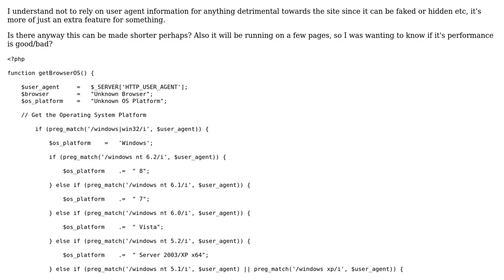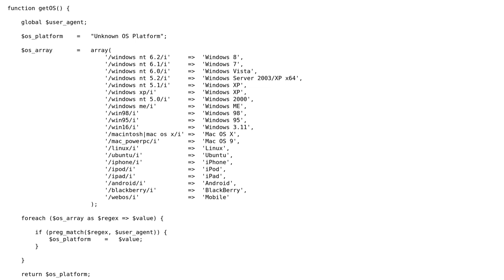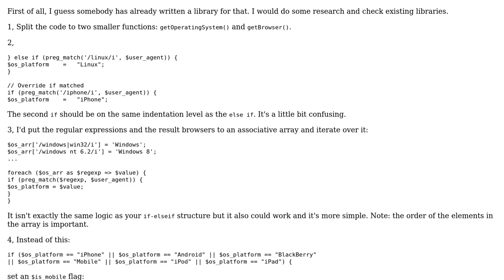Code Review: Browser and OS detection script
With thanks & praise to God, and with thanks to the many people who have made this project possible! You are responsible for your own actions.